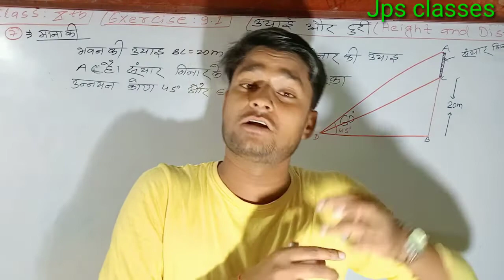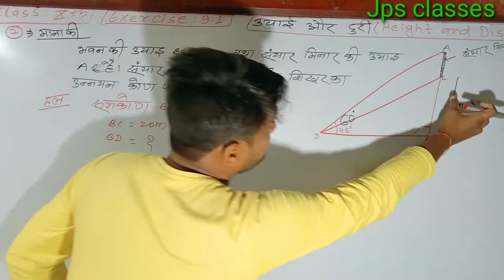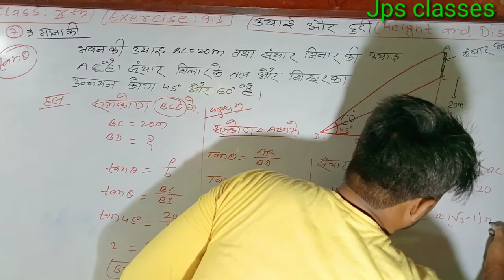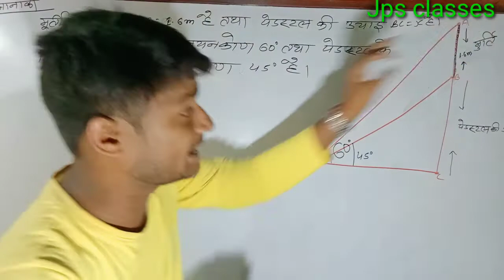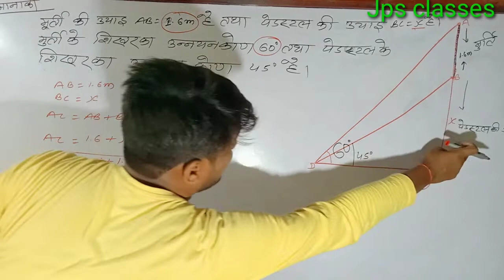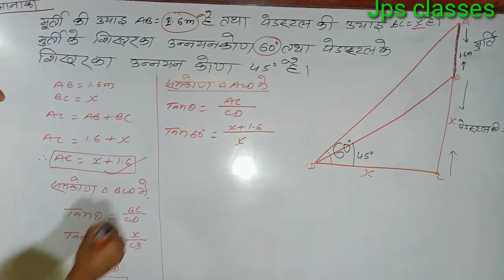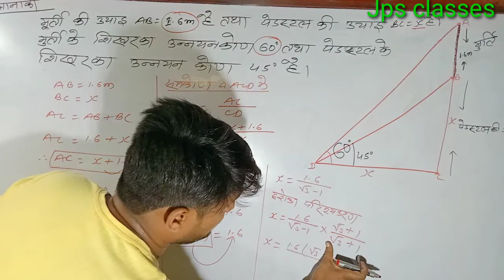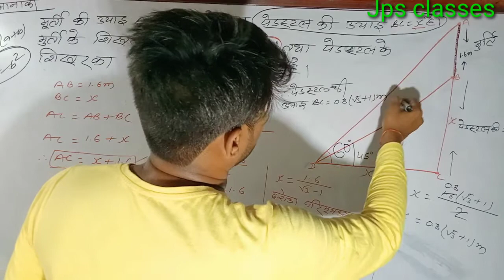CLASS 10TH MATHS CHAPTER 9.1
AAP SABHI BACHO KO CLASS 10TH MATHS CHAPTER 9.1 KA QUESTION NUMBER 7 AUR 8 SAMJHAYA GYA HAI UMMID HAI KI AAP SABHI BACHO KO SAMAJH AAJAEGA ✍